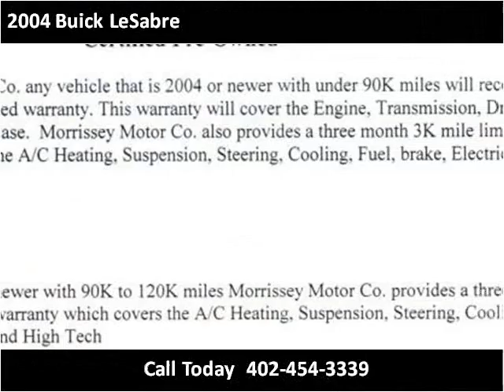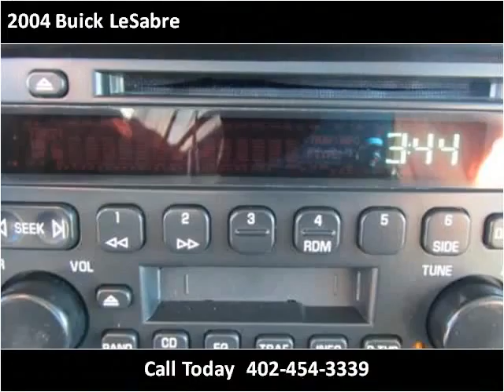2004 Buick LeSabre Used Cars Madison NE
This 2004 Buick LeSabre is available from MMC Ford.